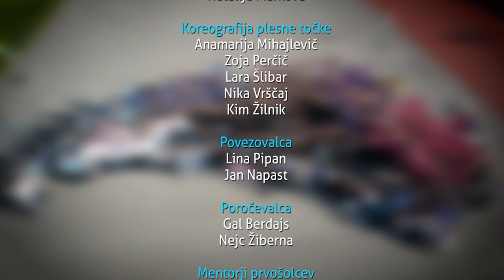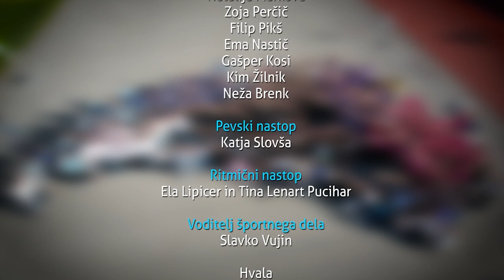Krst Šentvid 2021